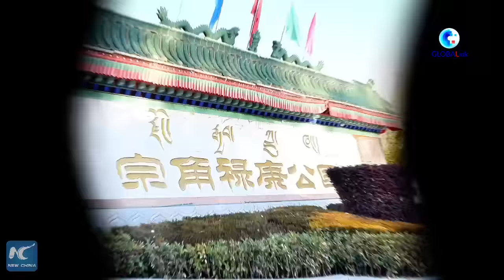GLOBALink | Vlog: Traditional Tibetan dance brims with vitality in China's Xizang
The traditional Tibetan Guozhuang dance has become an important part of life for local Tibetans, while capturing tourists' interests in China's Xizang.